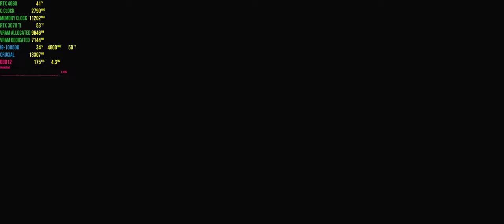Resident Evil 4 Chainsaw Demo PC Gameplay - Max Settings - RTX On - Ultrawide - RTX 4080 - I9-10850k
Podcast Members